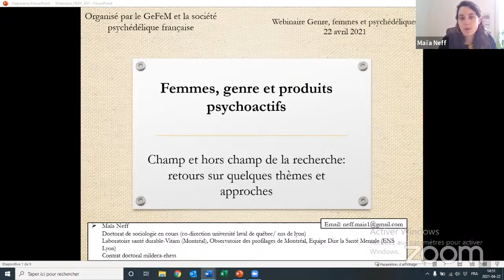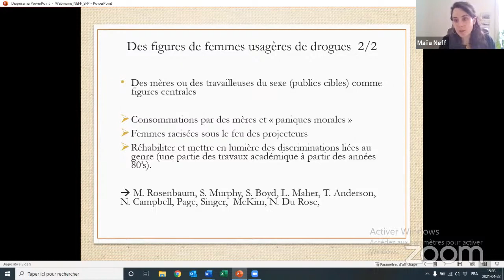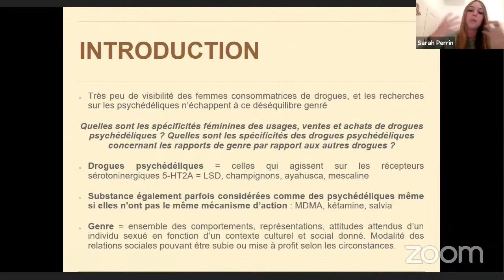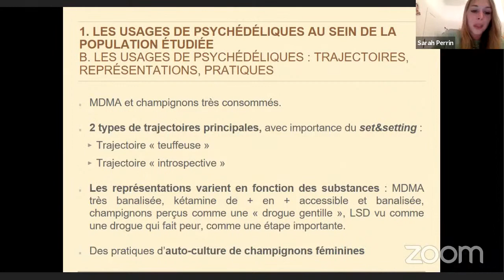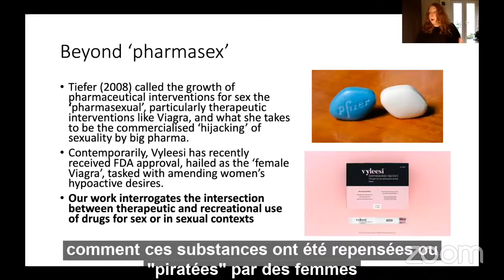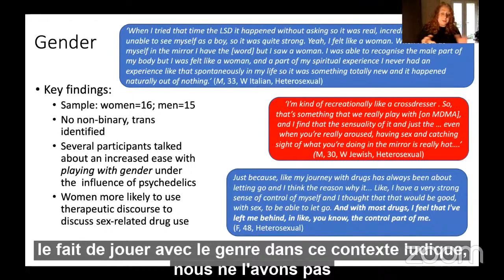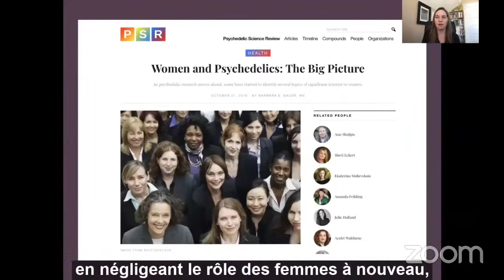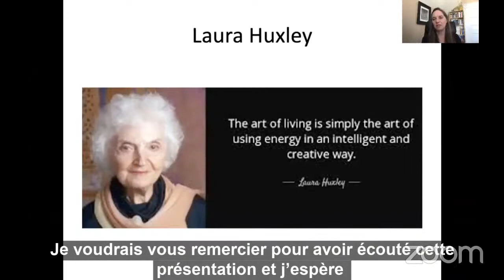Webinaire "Genre, femmes et psychédéliques"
En occident, les femmes ont été largement sous-représentées dans la communauté psychédélique tout comme dans les études scientifiques portant sur cette classe de psychotropes. En effet, les caricatures de l’utilisatrice diffusées dans les médias ou dans les productions artistiques (sur sexualisée, disponible sexuellement) ainsi que l’axe systématiquement sanitaire des études menées sur les consommatrices de psychotropes, rendent particulièrement difficile à repérer et à analyser les usages féminins de psychédéliques.

Par ailleurs, les chercheuses et thérapeutes ayant participé à la première vague d’études sur ces produits (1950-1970) ont été invisibilisées par l’historiographie (1,2).
Cette situation mène aujourd’hui à une absence de reconnaissance des apports et des réflexions scientifiques féminines sur ces substances (3), ainsi qu’à une méconnaissance des besoins (4) et des expériences spécifiques des femmes usagères (5). Comme l’explique l’historienne Erika Dyck, « l’histoire des psychédéliques en est venue à privilégier les perspectives masculines », déformant notre compréhension de ces substances.

Faisant le constat de la rareté des travaux ayant pour ambition de questionner les psychédéliques du point de vue du genre ou cherchant à étudier les contributions et les expériences des femmes dans ce domaine, nous souhaitons proposer dans ce webinaire un panel visant à combler ce manque. Nous étudierons ainsi les biais concernant les savoirs académiques en lien avec l’usage féminin de psychotropes, nous mettrons en lumière les rôles historiques et contemporains des femmes dans le champ des psychedelic studies, et nous questionnerons les pratiques genrées liées à l’usage de ces substances.

1.  Dyck E. What about Mrs Psychedelic? A historical look at women and psychedelics [Internet]. Breaking Convention.
2.  Dyck E. Historian Explains How Women Have been Excluded from the Field of Psychedelic Science. Chacruna [Internet].
3.  Mangini M. A Hidden History of Women and Psychedelics. MAPS, 2019;29(1):14‑7.
4.  Tolbert R. Gender and Psychedelic Medicine: Rebirthing the Archetypes. ReVision. 2003;25(3):4‑11.
5.  Hewitt K. Psychedelic Feminism: A Radical Interpretation of Psychedelic Consciousness? J Study Radicalism. 2019;13(1):75‑120.

𝗣𝗥𝗢𝗚𝗥𝗔𝗠𝗠𝗘

𝗭𝗼𝗲̈ 𝗗𝗨𝗕𝗨𝗦, Doctorante en histoire de la médecine, AMU-CNRS/TELEMMe, Institut des Humanités en Médecine : Introduction

 𝗠𝗮𝗶̈𝗮 𝗡𝗘𝗙𝗙, Doctorante en sociologie, Université Laval de Québec, Département de sociologie :
"Champ et hors-champ de la recherche académique sur les usages de drogues au féminin" 07:13

𝗦𝗮𝗿𝗮𝗵 𝗣𝗘𝗥𝗥𝗜𝗡, Doctorante en sociologie, Centre Émile Durkheim, Université de Bordeaux :
"Usages, achats et ventes de drogues psychédéliques par des femmes insérées socialement. Quelles spécificités féminines, quelles spécificités des psychédéliques ?" 38:23

𝗔𝗹𝗲𝘅 𝗗𝗬𝗠𝗢𝗖𝗞, Maîtresse de conférences en droit, Goldsmiths, University of London, UK :
"Psychédéliques et sexualité féminine" (VOSTFR) 1:10:33

𝗘𝗿𝗶𝗸𝗮 𝗗𝗬𝗖𝗞, Professeure d’histoire et titulaire de la Chaire de recherche en histoire de la médecine à l’Université de la Saskatchewan au Canada :
"Les femmes dans l’histoire médicale des psychédéliques" (VOSTFR) 1:44:28

Pour répondre à l'enquête concernant l'influence des psychédéliques sur les cycles menstruels, c'est par

Article de Martha Allitt, "Rebalancing the Journey: Gender Inequality in Psychedelics"